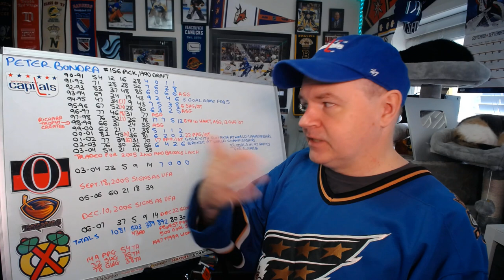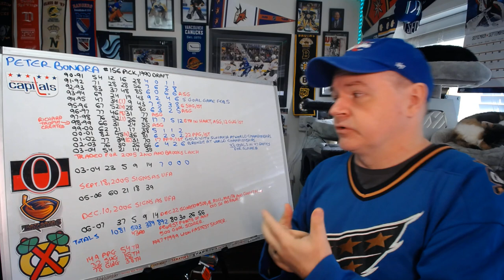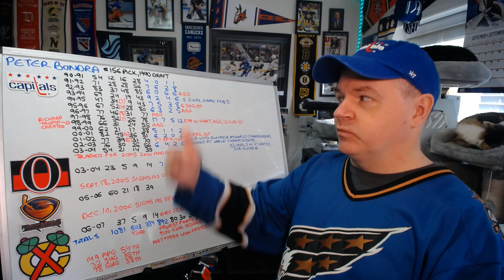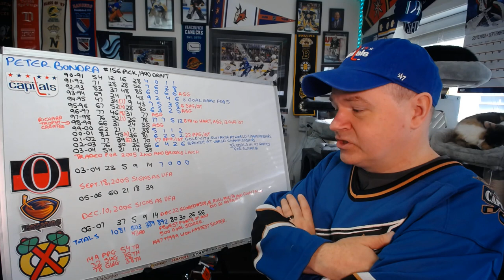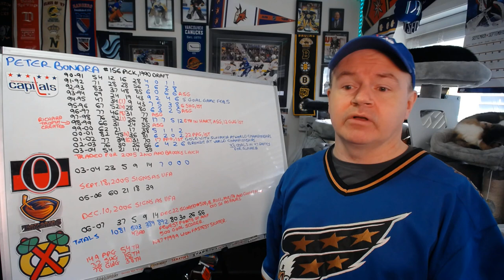The Career of Peter Bondra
So, should he be in the Hall of Fame? 503 goals is a lot.

Abbotsford, BC
V2S 8P1

In the USA:
Shannon Skanes
1125 Fir Avenue
Suite 119